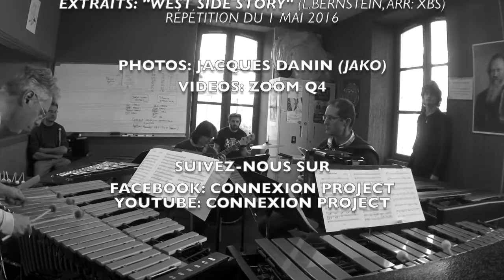Teaser - NEW JAZZ BAND PROJECT - ("West Side Story")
NEW JAZZ BAND PROJECT
"West Side Story" - Leonard Bernstein, arr: XBS
Vibes: Patrice Guillon, Sylvain Calmon
Marimbas: Matthieu Daubos, Luc Chassagnac
Accordeon: Frédéric Valy
Bass: Julien Grostin
Drums: Xavier Bluhm
Youtube Chanel: Connexion Project